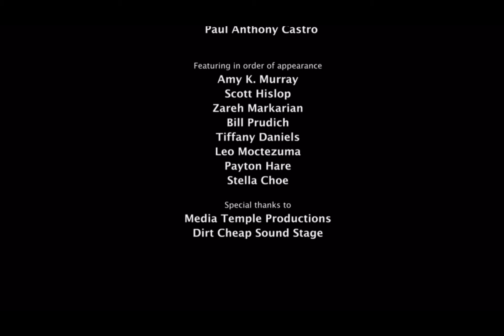Message by Kyle Puccia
Director of Photography by Danit Sigler.